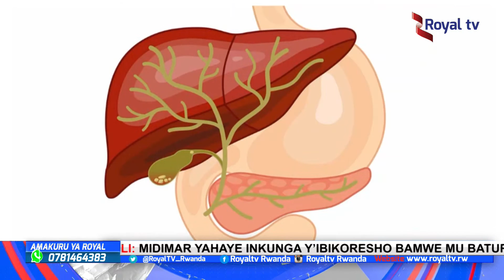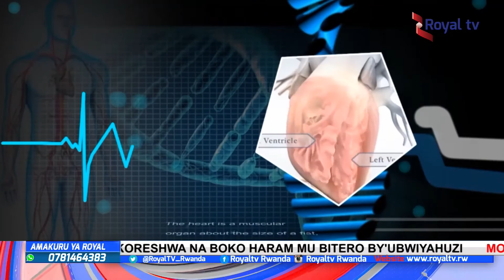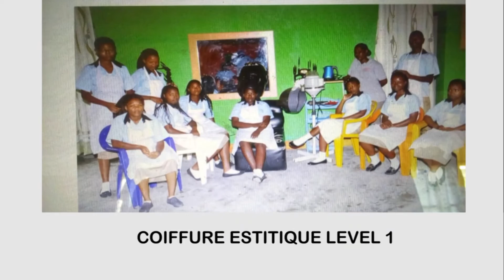AMAKURU 24 01 2017 19H30